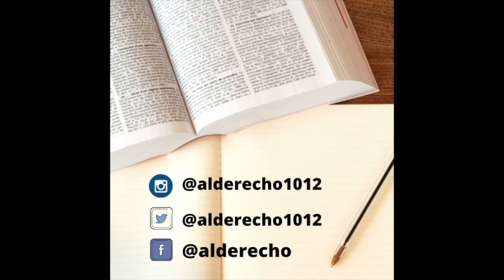LEY 820 DE 2003. (Arrendamiento de vivienda Urbana)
Bienvenidos a nuestro programa jurídico práctico Alderecho.

En esta ocasión queremos compartir con todos ustedes aspectos relevantes  sobre el arrendamiento de vivienda urbana.

Te esperamos para compartir temas del derecho que tienes que saber.

Siguenos.